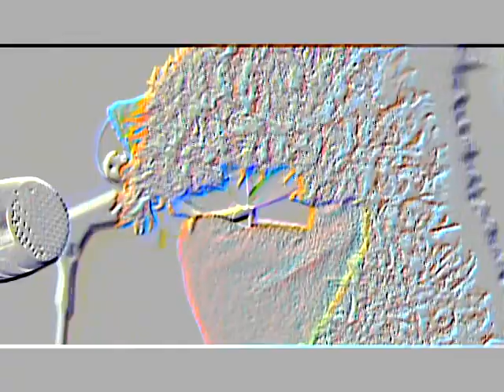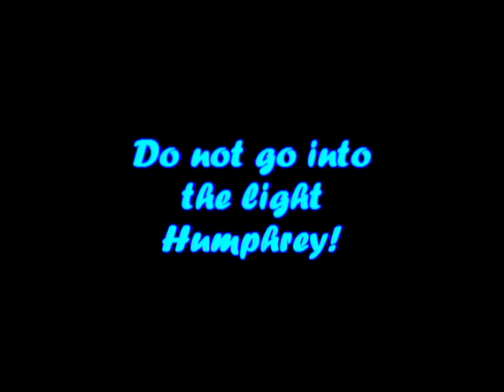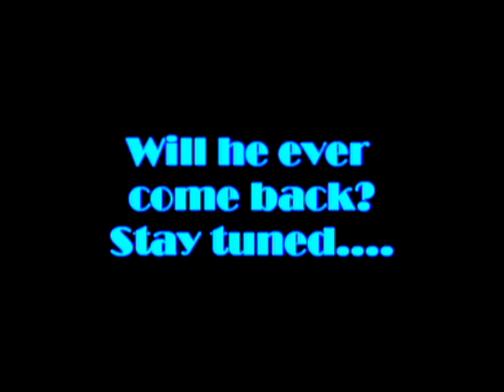Carolyn Braden's Humphrey Gokart: Sail by AWOLNATION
My puppet's version of AWOLNATION's Sail video. I think he did a pretty good job. :)